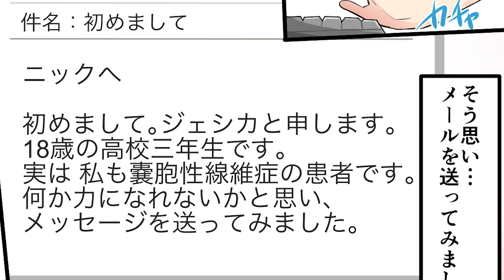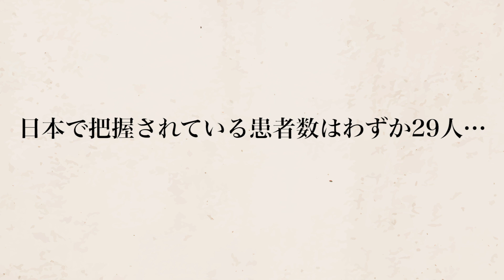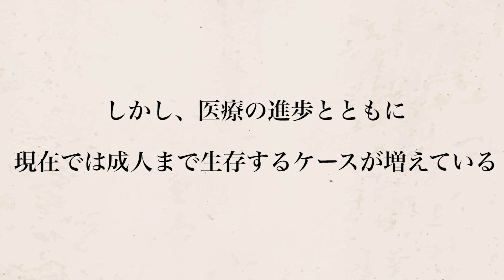【感染症】触れたらお互い死ぬとわかっていても…熱い接吻をした恋人。